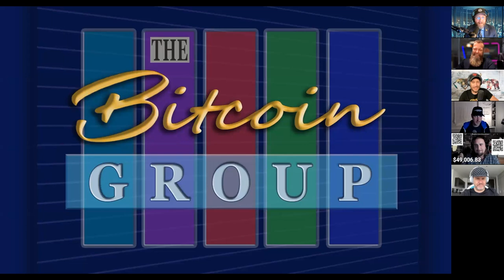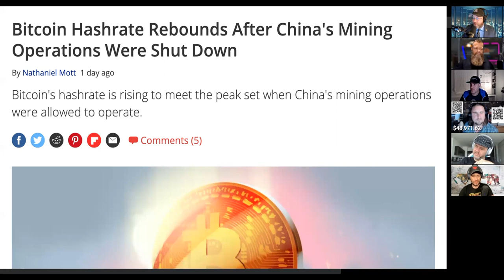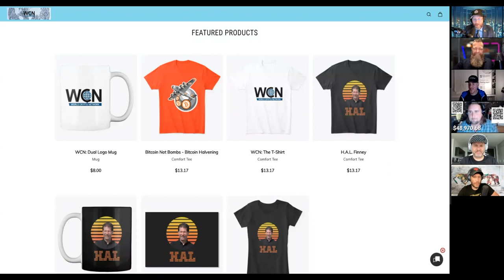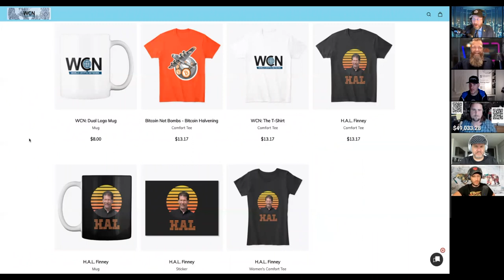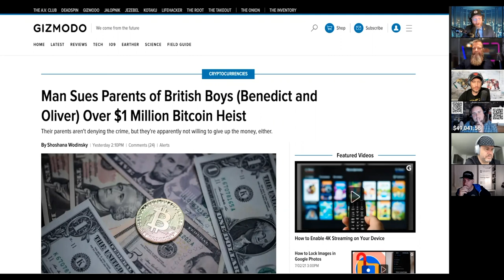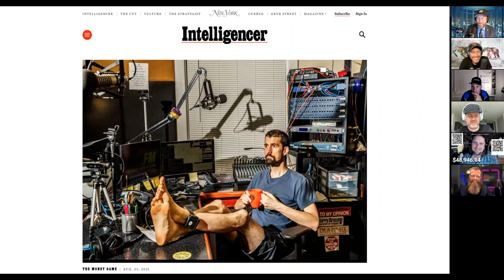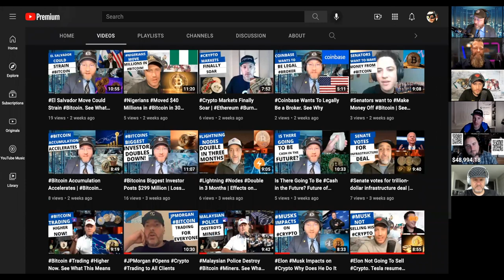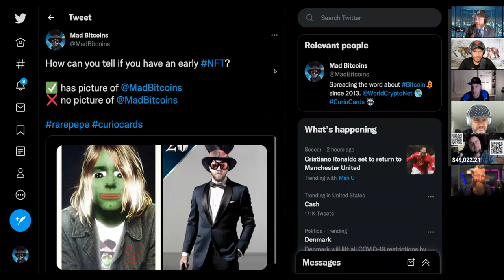The Bitcoin Group #273 - $30K or $100K - Hashrate Rebounds - Cuba - Theft - Free Talk Live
Featuring…

Joshua Scigala CEO of and co-founder of a next-generation algorithmic stablecoin fully backed by crypto and gold.

THIS WEEK:

Bitcoin could hit $30K or $100K this year as analyst warns ‘next months are key’

Bitcoin Hashrate Rebounds After China's Mining Operations Were Shut Down | Tom's Hardware

Cuba becomes the latest country to authorise and regulate cryptocurrencies like Bitcoin | Euronews

Man Sues Parents of Benedict and Oliver Over $1M Bitcoin Heist

Ian Freeman, Facing Prison in Bitcoin Case, Regrets Nothing